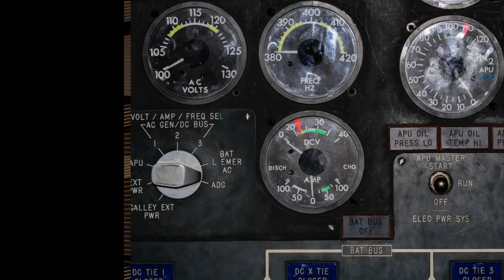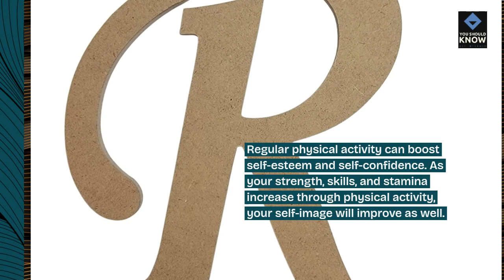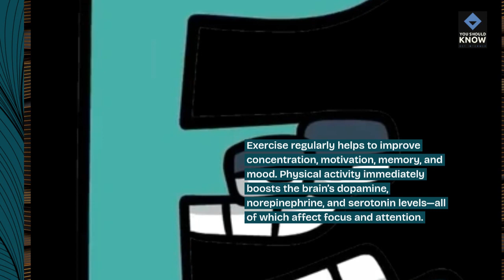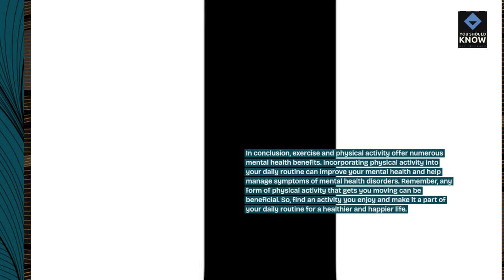Top 10 Mental Health Benefits of Exercise and Physical Activity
Improve your mental well-being with these top 10 mental health benefits of exercise and physical activity. From reducing stress to boosting mood, discover how regular exercise can positively impact your mental health and overall quality of life.